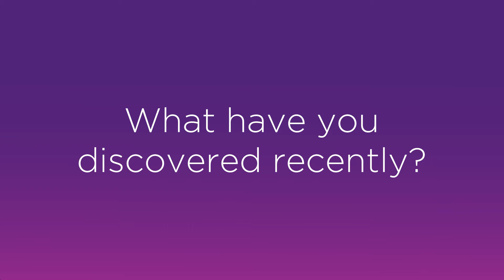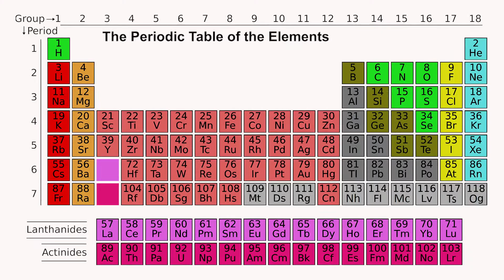Stroke Research at QBI - Dr Tara Walker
QBI's Dr Tara Walker discusses how her research examining adult neurogenesis - the production of new brain cells - could combat the debilitating affects of stroke.